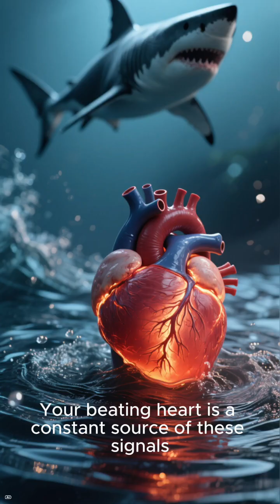Great White Sharks Can Sense Your Heartbeat from Miles Away!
Great white sharks have an incredible sixth sense that lets them detect the electrical signals from a beating heart—even when they can’t see their prey. This superpower makes them one of the most advanced hunters in the ocean. 🌊